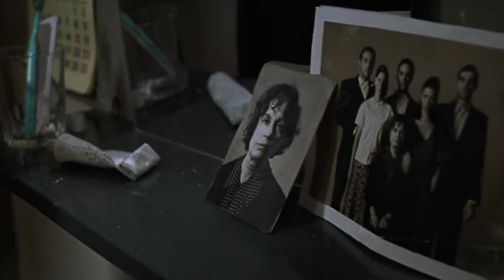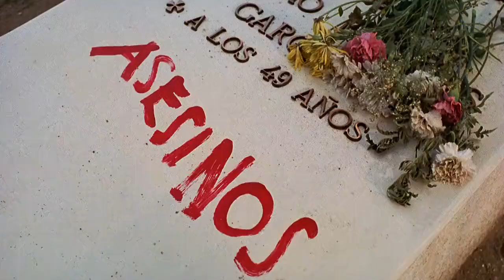El 7º día (Adventure, Crime) - Movie Watch Full HD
In an isolated village in Extremadura (Spain), the Jiménez and Fuentes families have a violent history of land disputes, jealousy, envy, and violence.

Director:
Carlos Saura
Production:
Artédis, Lolafilms, Televisión Española (TVE)
Cast:
Yohana Cobo, José Garcia, Jose Garcia, Eulàlia Ramon, José García Movie Watch Full, Movies Full English, movie watch hd